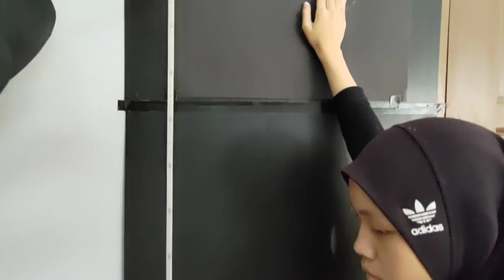MSS PERAK OLAHRAGA LOMPAT MENEGAK P15 PEREMPUAN P2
NAMA : PUTRI QAISARA SALASSATUN AFZA BINTI MOHD
SEKOLAH : SMK KHIR JOHARI
DAERAH : BAGAN DATUK
KOD SEKOLAH : AEEB001